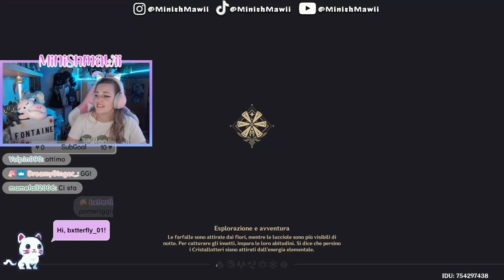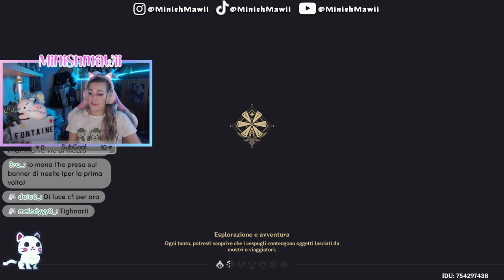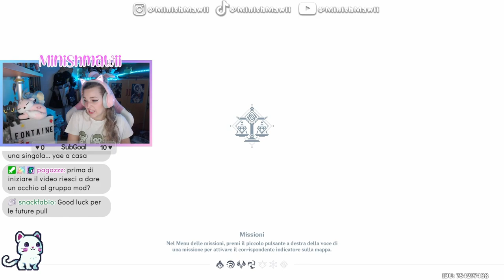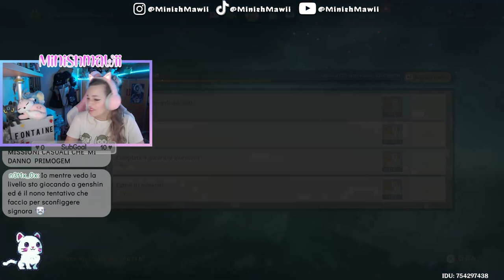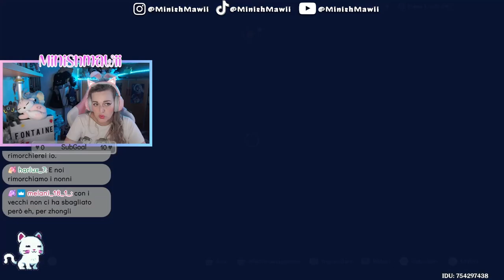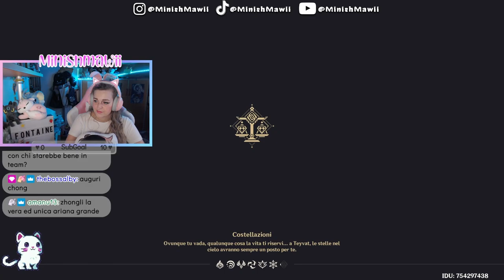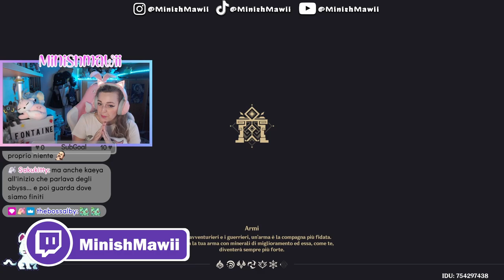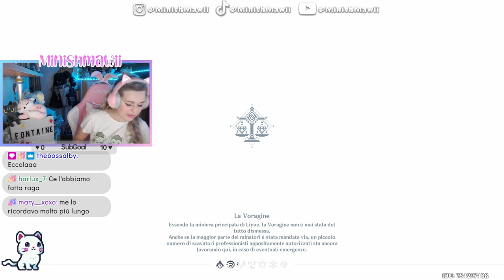MADAME PING È IL VERO ARCHON? - Episodio 13 | Genshin Impact ITA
Ciao amicii ♡ Continuano i nostri preparativi pe onorare l'ormai defunto Rex Lapis.. e conosciamo Madame Ping.. ma chi è davvero? Buona visione ♡